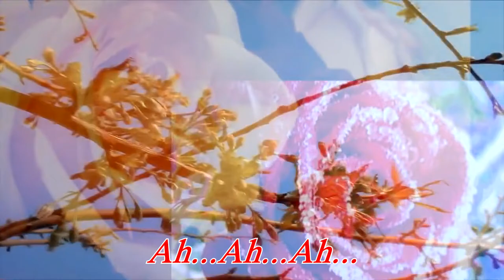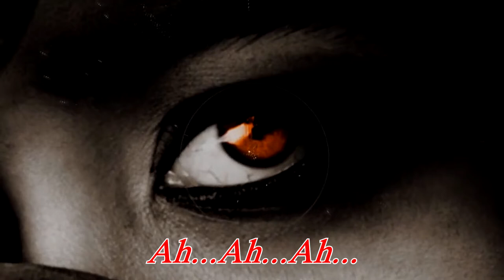Parole (Testo Sincronizzato) - Valeriano Gaibazzi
Le parole sono solo parole
sono come un raggio di sole...
Questo gioco senza avversario
senza premi, senza un traguardo...